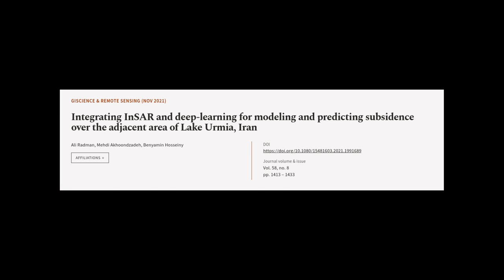Integrating InSAR and deep-learning for modeling and predicting subsidence over the a... | RTCL.TV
### Keywords ###

### Article Attribution ###
Title: Integrating InSAR and deep-learning for modeling and predicting subsidence over the adjacent area of Lake Urmia, Iran
Authors: Ali Radman, Mehdi Akhoondzadeh ,and Benyamin Hosseiny
Publisher: Taylor & Francis Group
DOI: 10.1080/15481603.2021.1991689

### Video Timestamps ###
0:00:00 - Summary
0:01:07 - Title
0:01:13 - Tail
0:01:17 - End